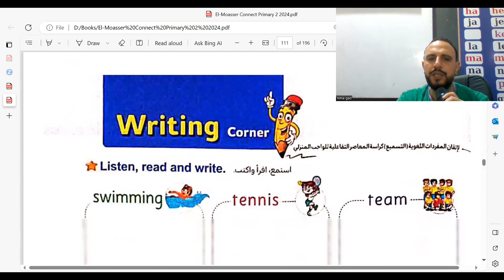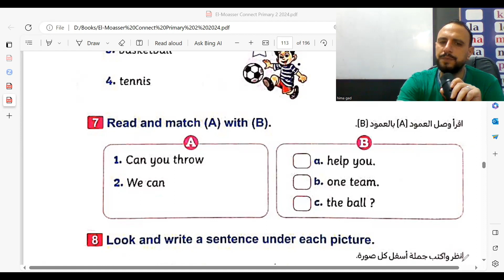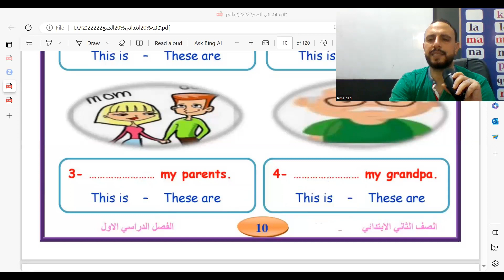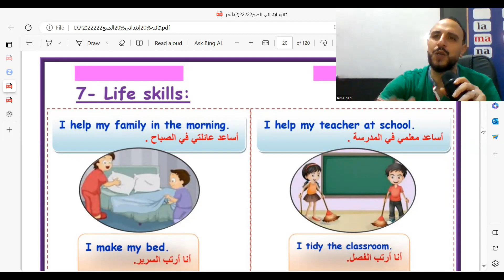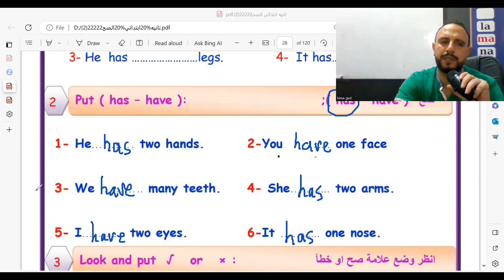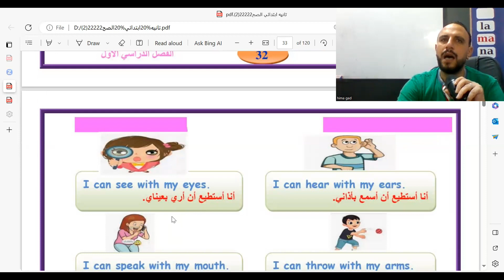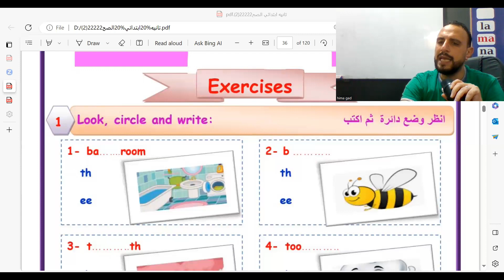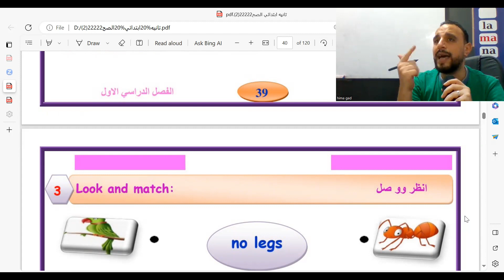مراجعه الوحدة الاولي والثانية الصف الثاني الابتدائي